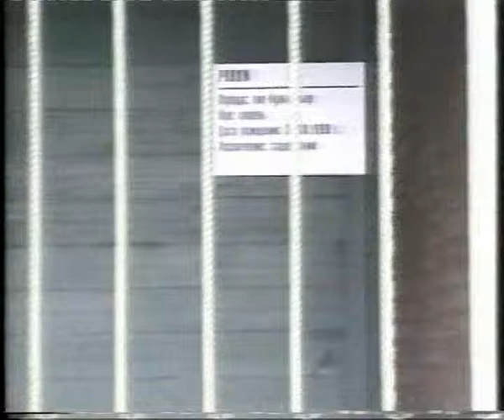К9 Belarus school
biting, sitting, detention.